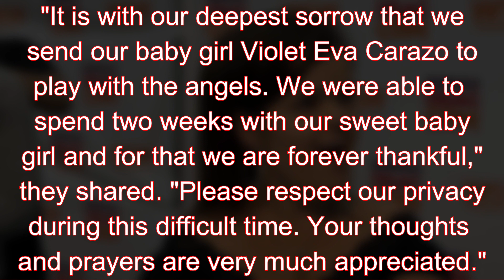“Little Women: LA” Star Christy McGinity Lost Her Two Weeks Old Daughter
In a statement, the star and her boyfriend Gonzalo Justo Carazo confirmed the departure of her daughter after only two weeks after her birth.

"It is with our deepest sorrow that we send our baby girl Violet Eva Carazo to play with the angels. We were able to spend two weeks with our sweet baby girl and for that we are forever thankful," they shared. "Please respect our privacy during this difficult time. Your thoughts and prayers are very much appreciated."

While the couple didn't reveal the cause of death.

They named their daughter Violet and Christy also confirmed that Violet was prematurely born only in the 33rd week of her pregnancy.

For much of her life, the baby lived in the neonatal intensive care unit, where her father and mother celebrated the first week of her life.